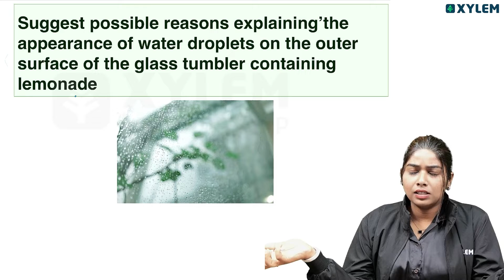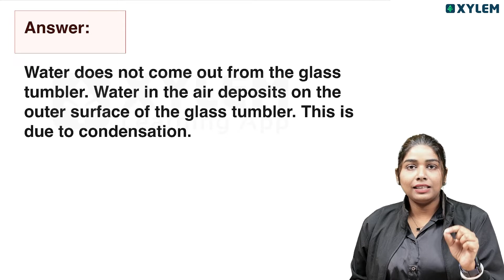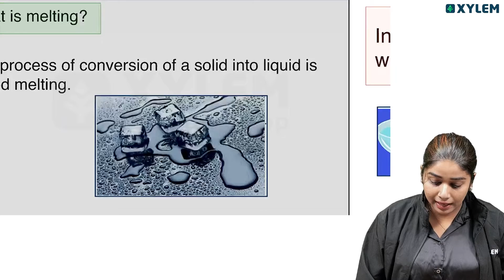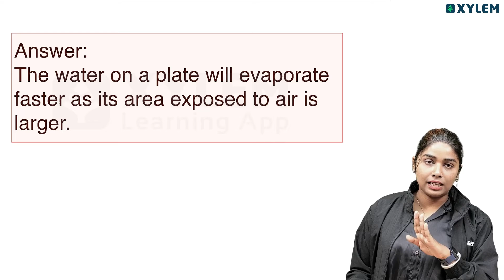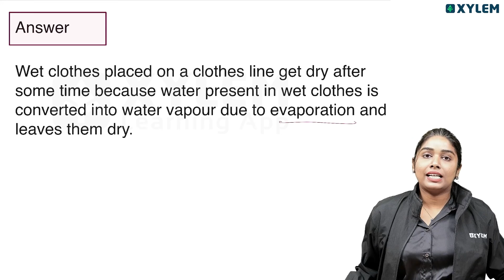Class 6 CBSE Chemistry | A Journey Through States Of Water - Fundamental Questions You Need To Know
Our channel offers a diverse range of videos covering various subjects taught in Class 6 CBSE, ensuring comprehensive knowledge acquisition. From English language lessons to Mathematics tutorials and science experiments to Social Studies discussions, our team of experienced educators presents engaging and interactive lessons that cater to the learning needs of young minds.